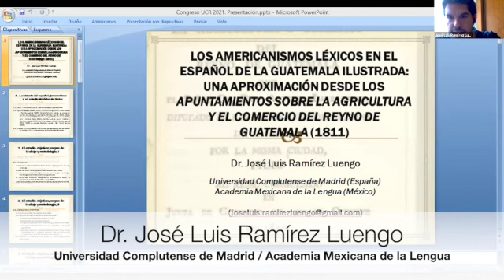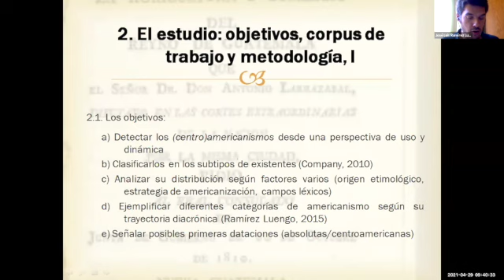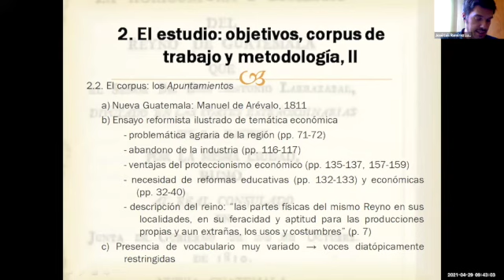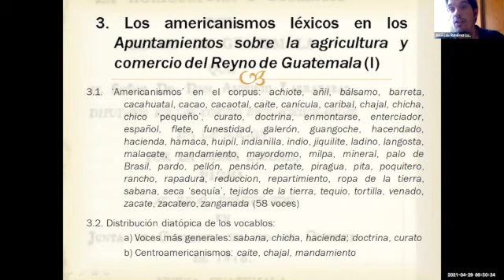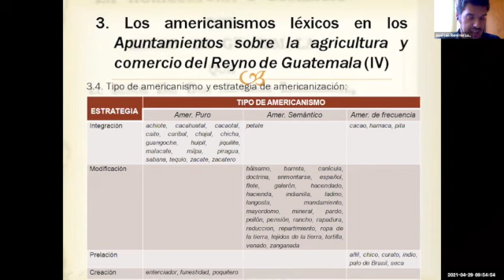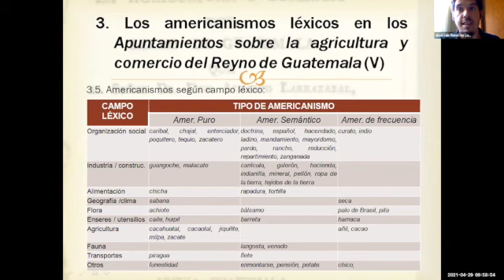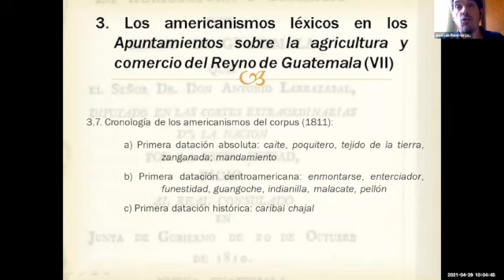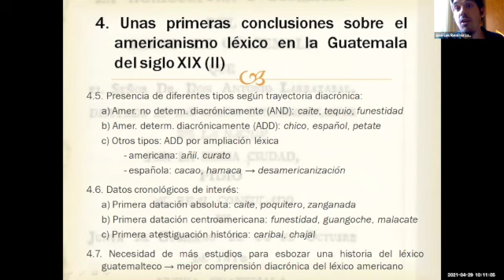Los americanismos léxicos en el español de la Guatemala ilustrada, Dr. José Luis Ramírez Luengo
Charla « Los americanismos léxicos en el español de la Guatemala ilustrada: una aproximación desde los “Apuntamientos sobre la agricultura y el comercio del Reyno de Guatemala” (1811) » impartida por el Dr. José Luis Ramírez Luengo (Universidad Complutense de Madrid / Academia Mexicana de la Lengua)

X Coloquio Costarricense de Lexicografía
Programa Estudios de Lexicografía
Instituto de Investigaciones Lingüísticas
Universidad de Costa Rica
28-29 de abril de 2021